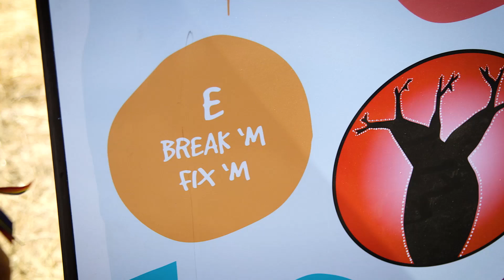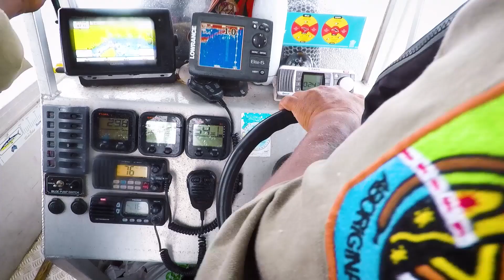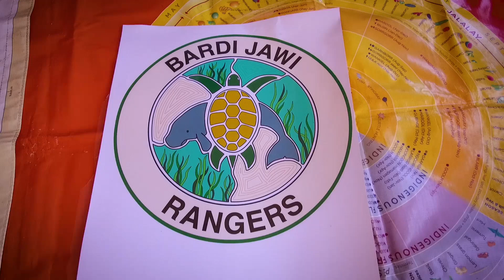Country Handle with Care - Episode 5 Rangers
To understand the connection, protection, watch for the stranger… and the known. Indigenous Ranger - it's about what's in your heart. So listening is where we start...

Something extraordinary is happening across northern Australia. Top Watch! scientists and Indigenous Rangers are working together to gather and analyse samples and data, mapping what is changing and what isn’t, protecting the country and the wildlife of Australia from exotic hitchhiker creatures and weeds. It’s a big deal!

From the Indigenous Ranger Forum at Pender Bay in the Kimberley to Darwin, Cape York Peninsula, Weipa, Bamaga, Seisia, Torres Strait, Yarrabah and Cardwell, get ready to be inspired by Australia’s Indigenous Rangers and discover the crucial role they play every day in protecting and caring for country now and for the future. The Rangers use the past and present to shape the future. This two way learning brings culture and technology together. Profound knowledge of country and new tools meet to protect country in an old new way!